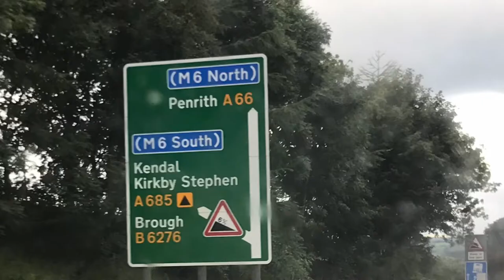Tennyson family trip to Dundee 2018